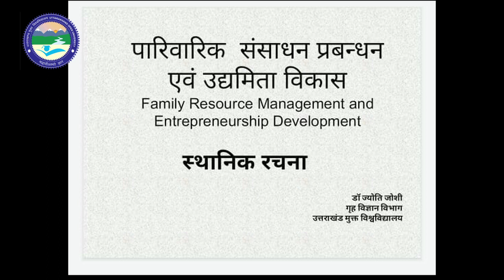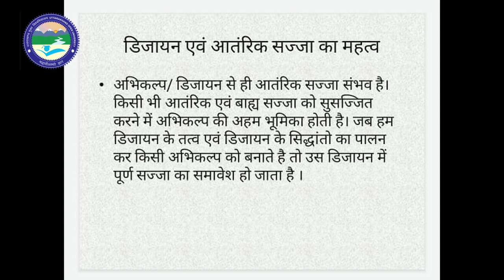Familiy resource managment and Entrepreneurship Development